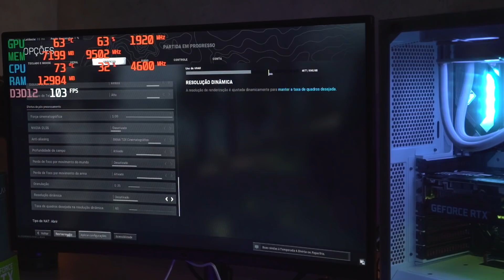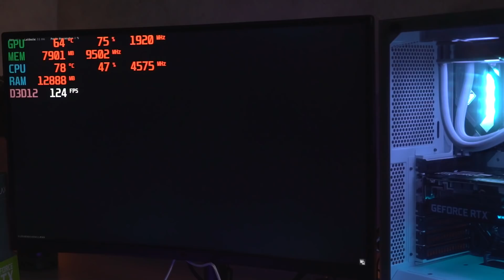RTX 3070Ti Galax no Call of Duty Warzone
Vamos fazer uma gameplay com a RTX3070Ti no Call of Duty Warzone, será que ela levou bem o game em FULL HD? Clique no play e confira!